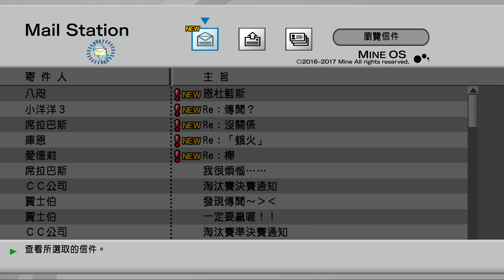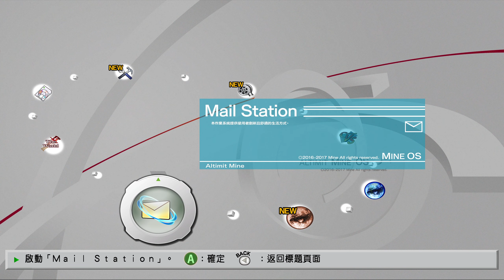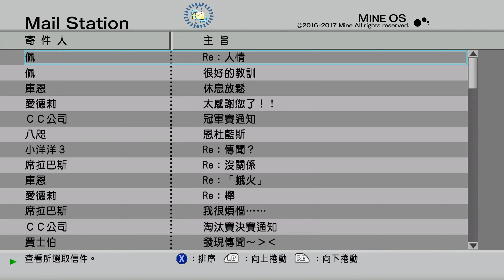.hack//G.U. Last Recode Vol.1 Rebirth (16)